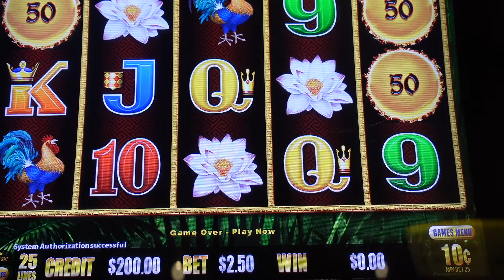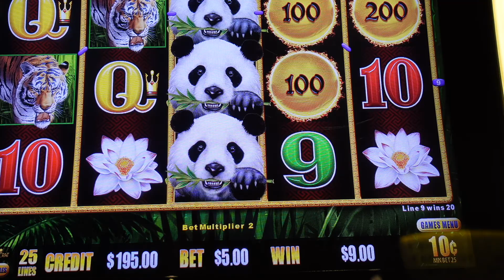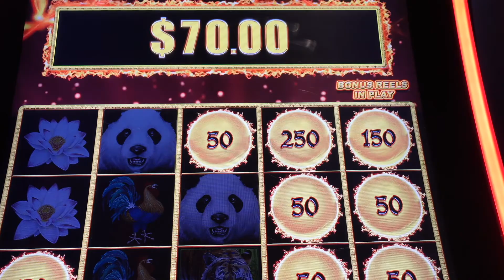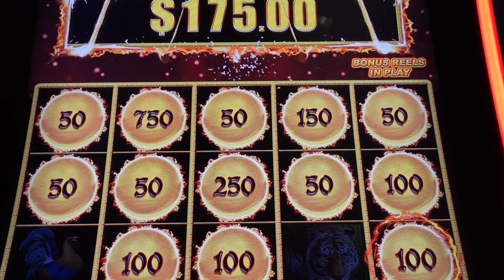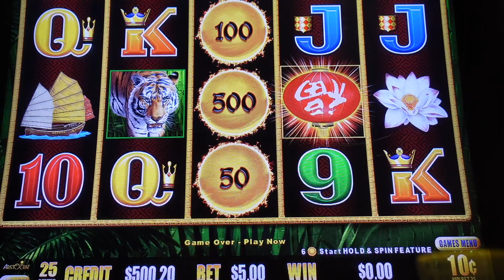Double Bonus Within a Bonus! Panda Magic Slot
BIG WIN on Panda Magic Slot Machine, Monarch Hotel and Casino in Black Hawk, Colorado -  2 Bonuses Within a Bonus